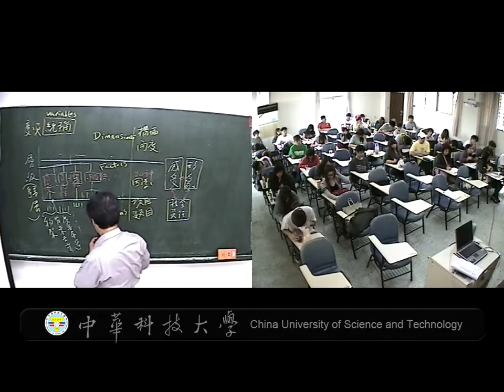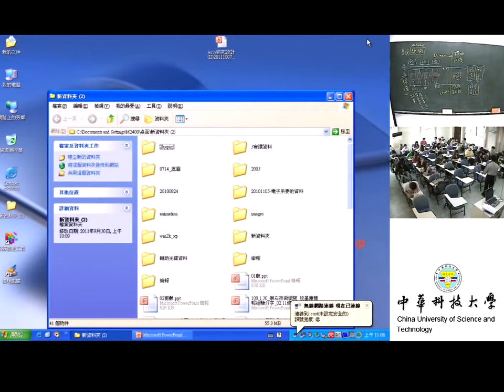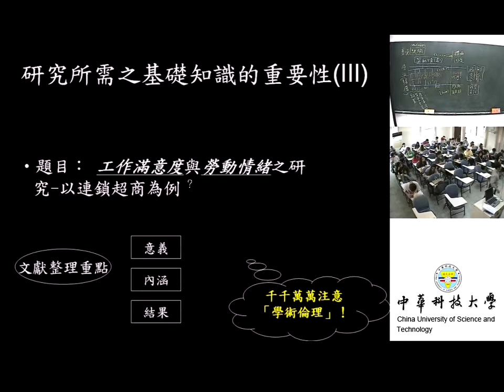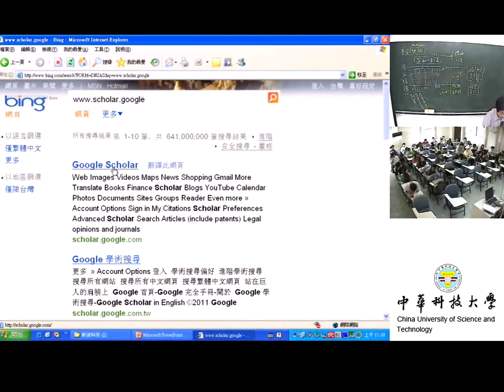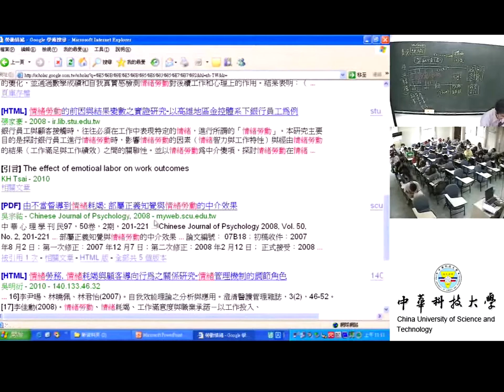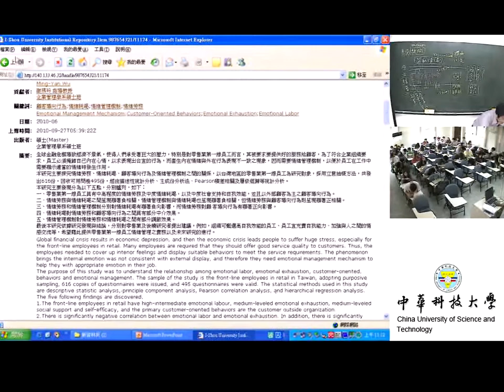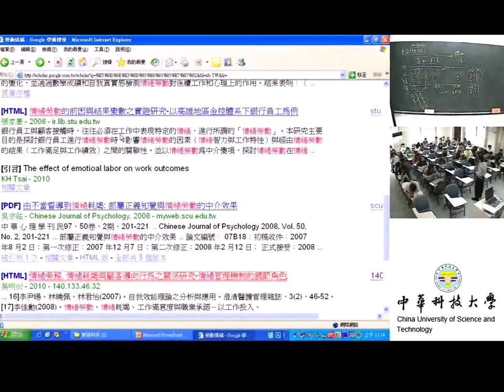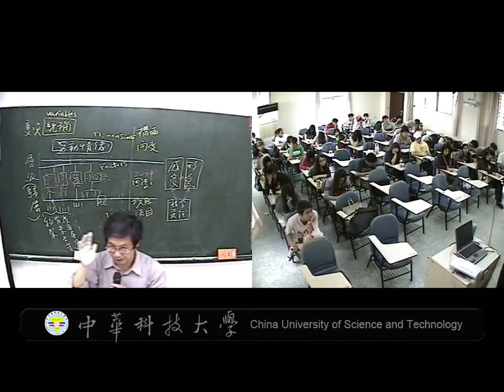15 質量化/變項/向度--研究架構之基礎 (II)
課程簡介：本課程著重於上節課持續到這節課的開頭，說明自變項與依變項 感受、形象及社會責任關係如何
適合對象：大學四年級以上
授課教師：湯誌龍
製作單位：中華科技大學 遠距教學組
製作人員：林文博 羅庭宣 蔡笠汝 李文惠  王育婷